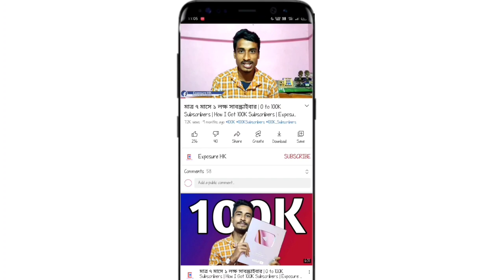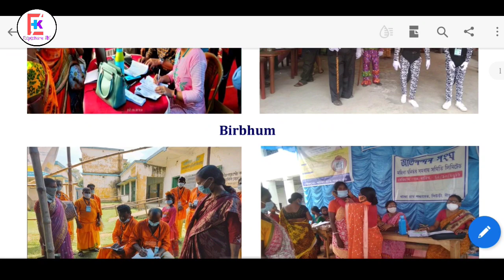Lakshmi Bhandar January Payment News | Laxmi Bhandar New Update | Lakhir Vandar New Update